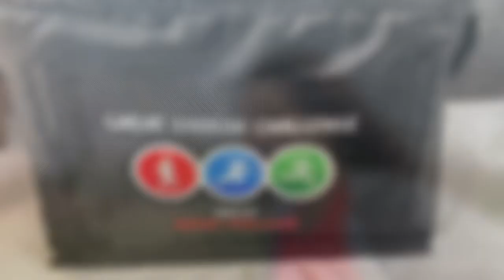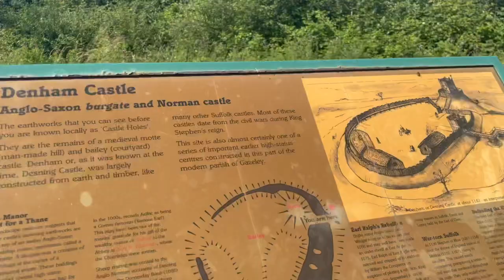Great Barrow Challenge 10 Marathons In 10 Days - Day 9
DAY 9 - Fri 1st July Chevington Chase
13.1mile loop half mixed terrain (2 laps marathon)